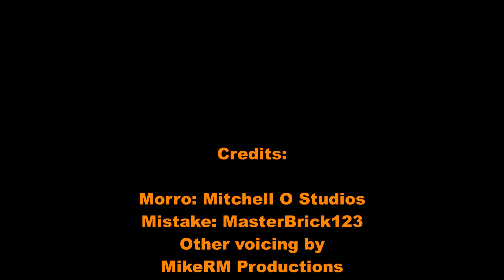LEGO Ninjago On The Run - Episode 10: Legacy (Part Two)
The ninja have been captured at the Dragon Pit. It's up to Wu and Morro to save them, but first they will need to recover the dragon armor. Meanwhile, Lloyd tries to save Nya even though that doesn't turn out so well.